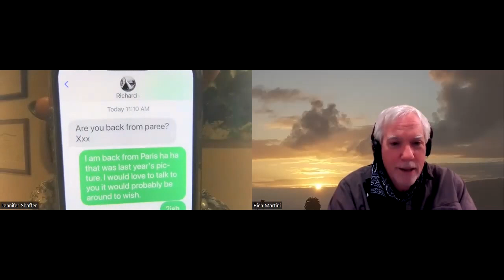Hacking the Afterlife with Jennifer Shaffer, Amelia Earhart, Hira the Dog and Luana Anders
Another unusual podcast. Jennifer is going to be appearing this weekend at an event. She mentions it during the podcast for a ten percent off the ticket price.

Meanwhile, I'm speaking at the Menla Conference this Sunday at 1-2:30 PM LA time, details are at RichMartini.com

Today we had yet another visit from Amelia Earhart. What makes that uncanny is that yesterday, I was submitting a project about her to a production company, and she was in my head, as well as in my emails.  Knock on wood, hope someone likes the project - but either way, amazing for her to mention that she was around.

Also, Robert Towne's dog Hira showed up to remind me to talk about the fact that people can communicate with their pets on the flipside. That is something a dog I used to walk wanted to remind me to speak about on Sunday!

Mind bending.

Also some great advice about dealing with grief, and realizing that our loved ones are always near by. For a link to the book DIVINECOUNCILS.COM please check it out - plenty of fun stuff in there.